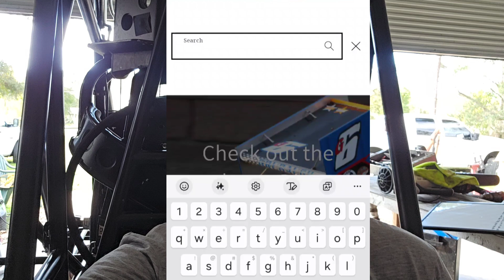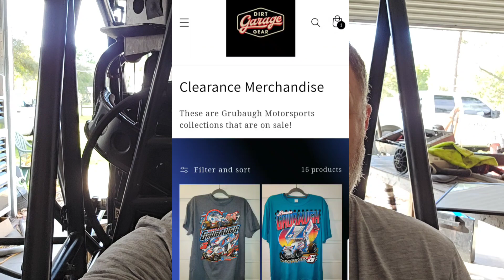Update! I'm a Promoter! Time for a Giveaway! Who wants MERCH!?